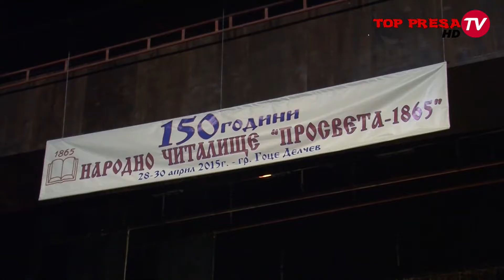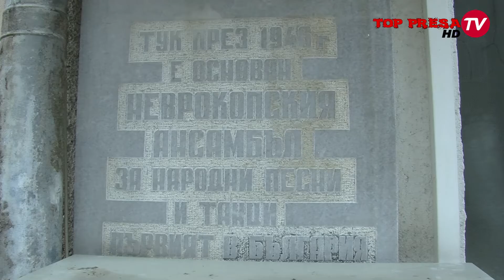ВИДЕО: С грандиозен концерт, закриха тържествата, посветени на 150 години читалище в Гоце Делчев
Приключиха тридневните тържества в Гоце Делчев, посветени на забележителният, 150 годишен юбилей на едно от първите в страната и първото в Пиринския край читалище „Просвета 1865“. Основано е през далечната 1865-та година с името „Зора“ по инициатива на учителя Атанас Кръстев. За първи председател е бил избран Стоян Шехинов. През 1908-ма година, читалището е преименувано със сегашното му име, „Просвета“.